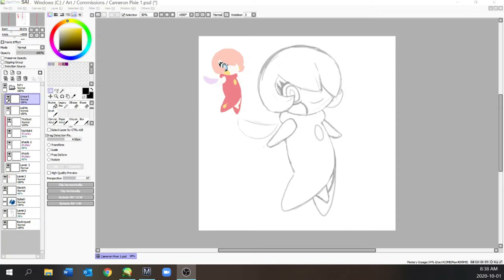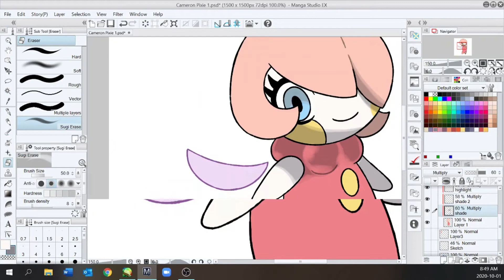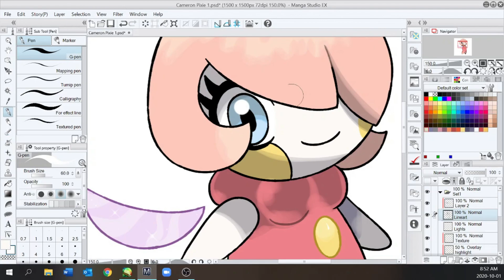DEVILDMAN: Fakemon Speed Paint - Pixie 1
First set of commissions for this FIRE/Fairy type Pokemon